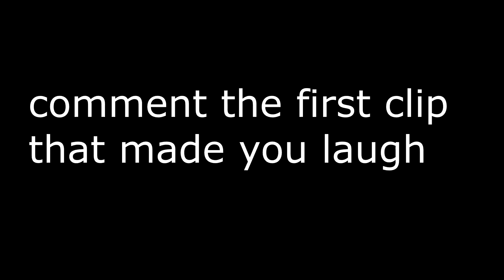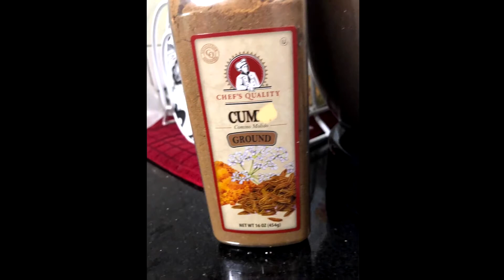Funny & WTF Meme Compilation #12